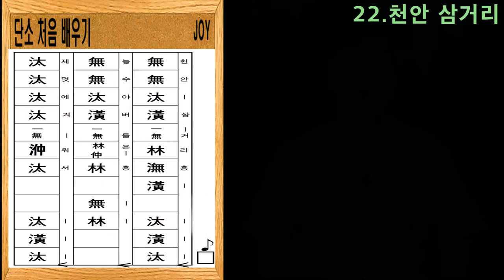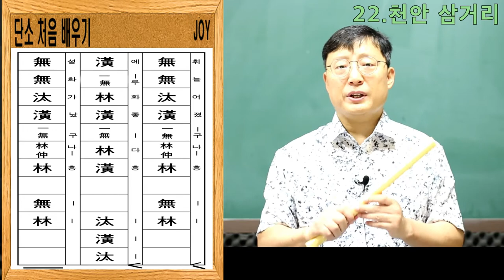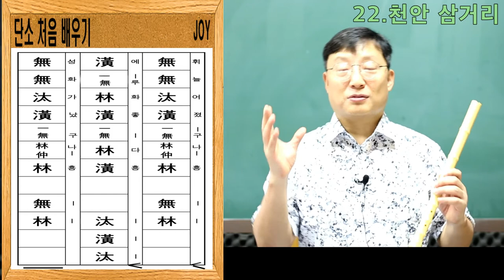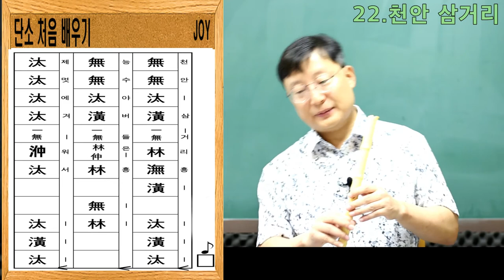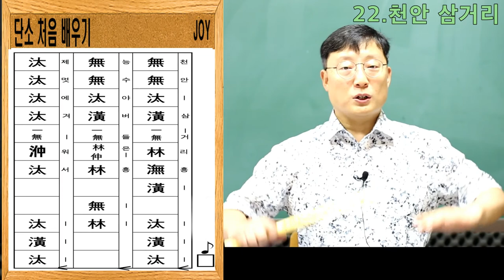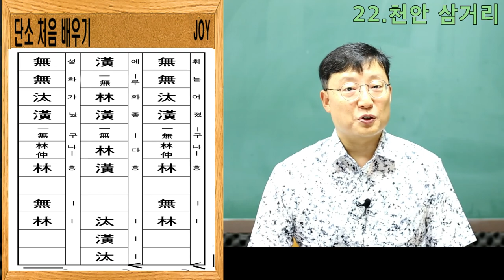단소 처음 배우기 "22.천안 삼거리"조이쌤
단소 처음 배우기 "22.천안삼거리"조이쌤
단소천안삼거리 시험곡
지금 까지 배운 수업으로 민요를 배워봅시다
천안삼거리 너무 나 유명하고 소리내기 편안  천안삼거리입니다
학교 연습곡으로 많이 하는 천안삼거리 함께 배워봅시다
단소를 내기 위해 호흡법이 중요합니다 복식호흡 배워봅시다

단소를 내기 위해서는 입술모양도 중요합니다
 초등학교 때 잡아놔야 중 고등학교 때 수월하다
국악의 비중이 커지고 있는 학교교육 나만 소리가 안난다면 얼마나 속상한가 재미있게 배워봅시다
누구는 5분만에 나는소리 누구는 아무리해도 나지 않는소리
너무 싫어요 단소 단소 정간보 한자는 뭐에요 보기도 싫어요
단소는 나랑 안 맞는 악기입니다
이런 친구들 재미있게 공부해봐요
조이음악학원 조이샘